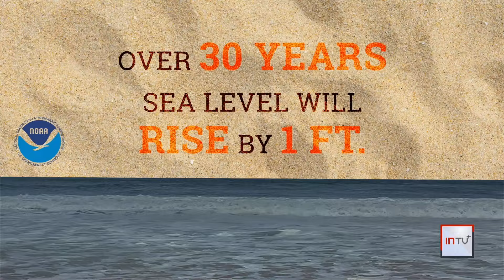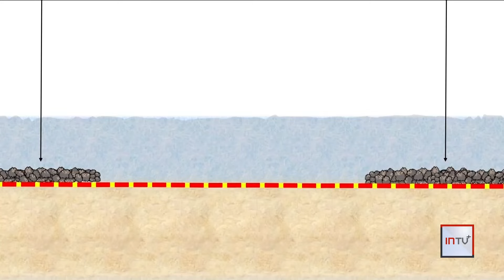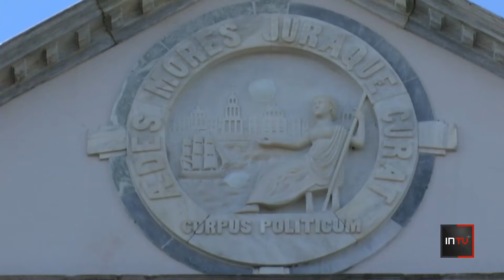Louisiana’s top coastal official wants to ‘rock the coast’ from Mississippi to Texas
The Chairman of the Louisiana Coastal Protection and Restoration Authority is pushing for the use of segmented breakwater rocks to help fight land loss.